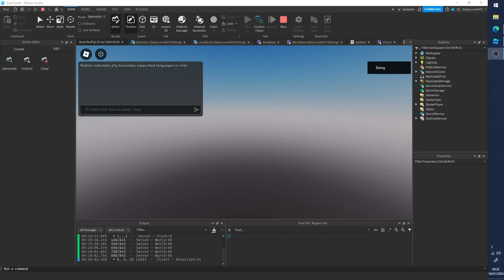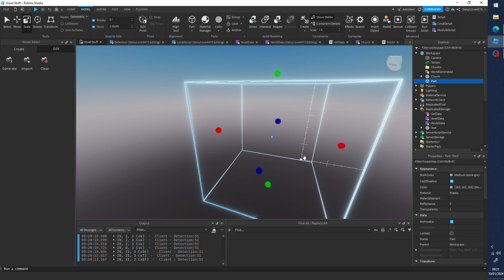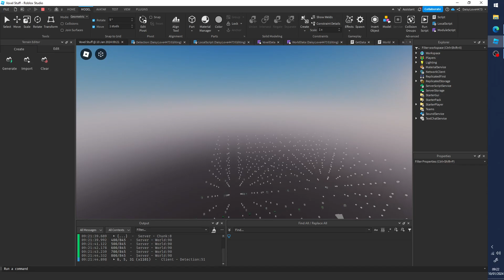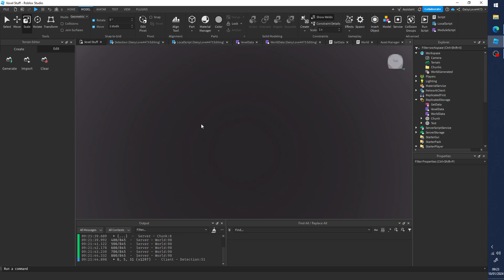ROBLOX Voxel Engine render distance test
Testing out render distance in this voxel engine test in ROBLOX.